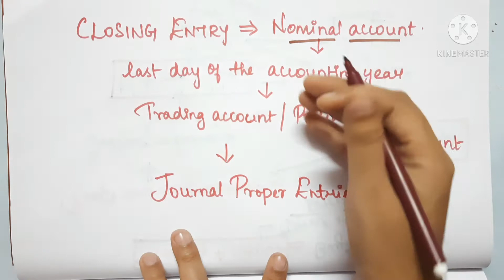11th accountancy chapter 12 final accounts of sole proprietors in tamil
LEARN ACCOUNTS WITH SAVVY LEARNER..!!

Hey Friends...!

Welcome to Our Family. "SAVVY LEARNER CHANNEL". !

Please click here for playlists for class 11 accountancy...!!👇👇
You can check out new updated video and old video in class 11 accountancy playlists link is below:

Please click here the playlists for subscribers question and reply to their answers...!!
You can also check out new updated video and old video in playlists link is below:👇👇

Leave your doubts and queries in comment box and also share the opinions about this video in comment box so it will be more helpful for us to improve in upcoming videos..!!

If you like this video please do join in our family by clicking subscribe button and press bell icon so that you will get the notification when i post the video. !!

KEEP WATCHING...!!

KEEP LEARNING...!!